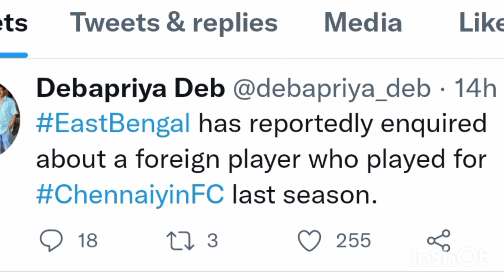Chennaiyin fc coach finalized.Announcement date valskis leaves cfc roy krishna to kbfc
Chennaiyin fc coach finalized.Announcement date